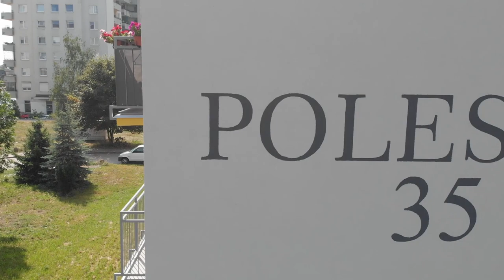Przygotowania do Ślubu P&M